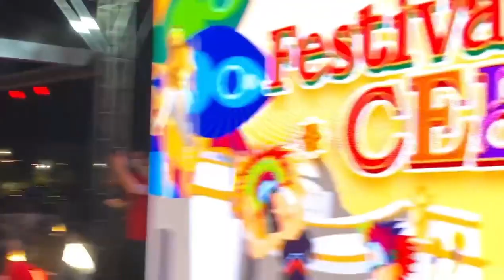BBM Daug na 😂 Thank you for the Love Cebu | BBM Rally in Cebu